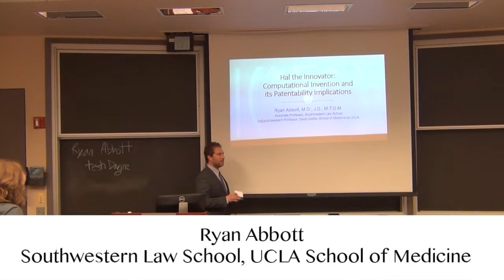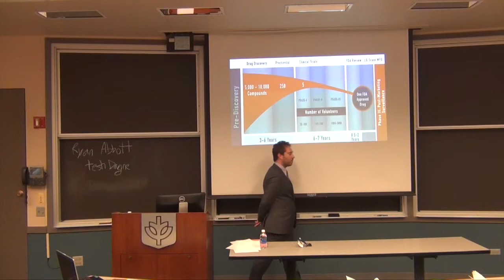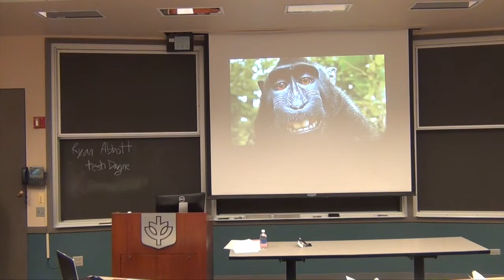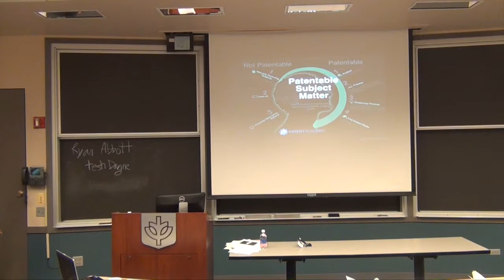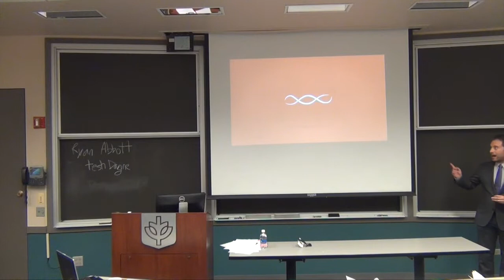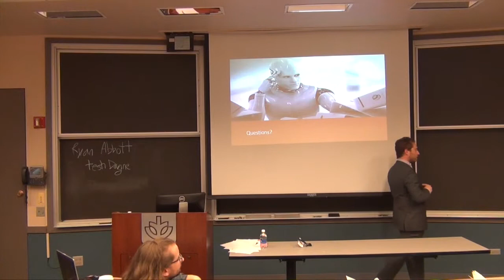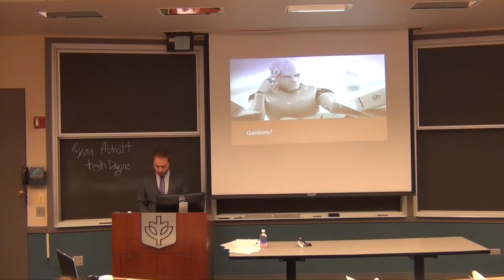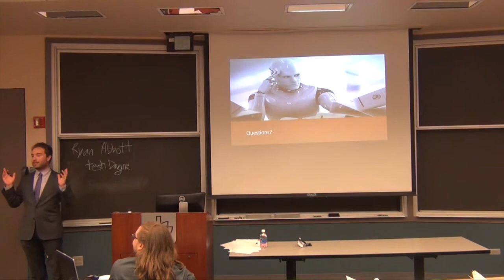IPSC 2015 – Ryan Abbott – “Hal the Innovator”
15th Annual Intellectual Property Scholars Conference
DePaul University College of Law 2015
Session: IP & Society 3
Speakers:    Ryan Abbott
Institution: Southwestern Law School, UCLA School of Medicine
Topic: Hal the Innovator: Computational Innovation and its Patentability Implication